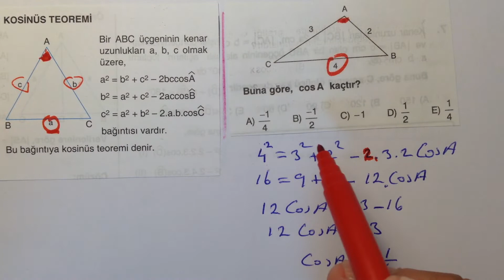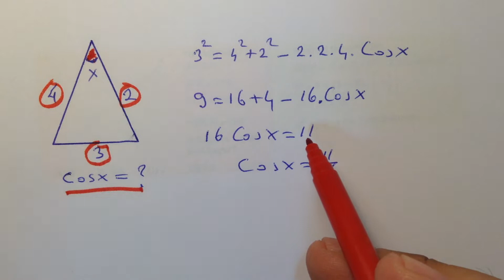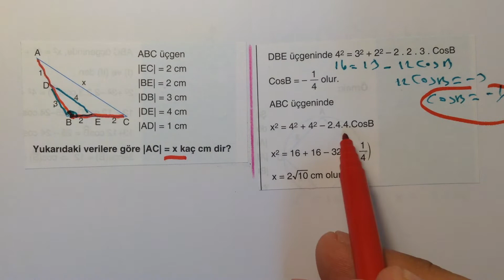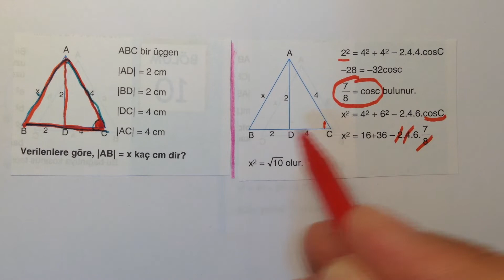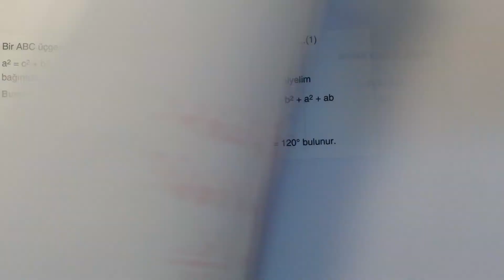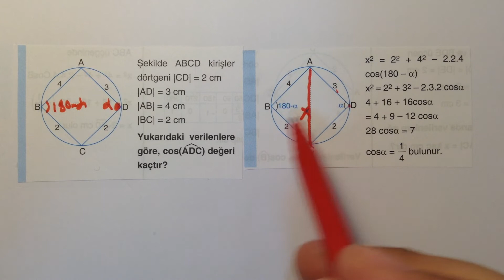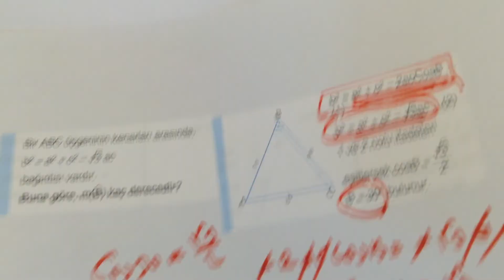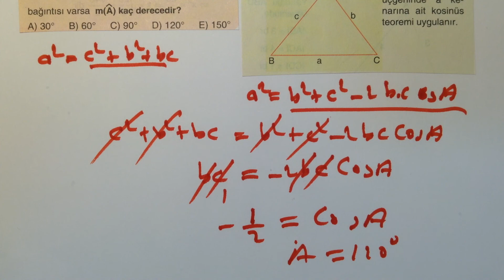Cosinus Teoremi (Kosinüs Teoremi) -Trigonometri -11. Sınıf Trigonometri - 11. Sınıf Matematik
Cosinus Teoremi  -Trigonometri - Online Matematik dersleri - Cengiz Hoca
Kosinüs Teoremi
Bilim Akadem
11. Sınıf Trigonometri
11. Matematik